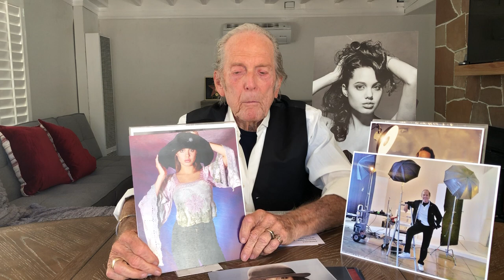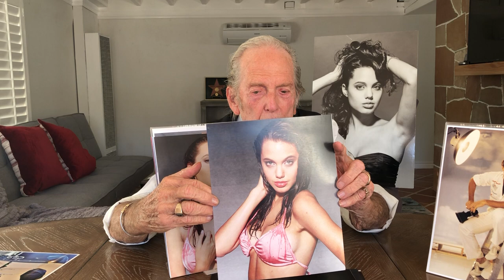ANGELINA JOLIE 1st PHOTO SESSION w HARRY LANGDON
Circa 1991 before Angelina Jolie was a superstar her father John Voight called photographer Harry Langdon and asked him to photograph his young daughter who was trying to break into acting.  Harry got some incredible photos on her as she was a natural in front of the lens!